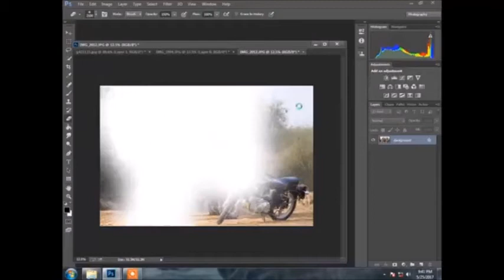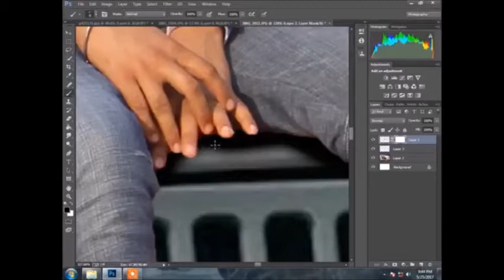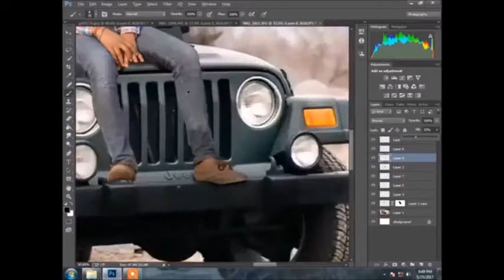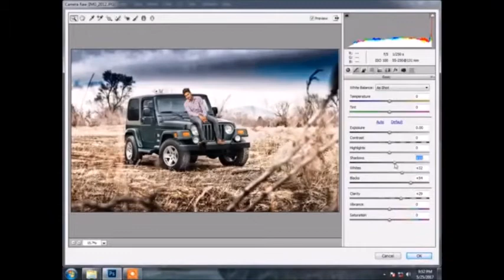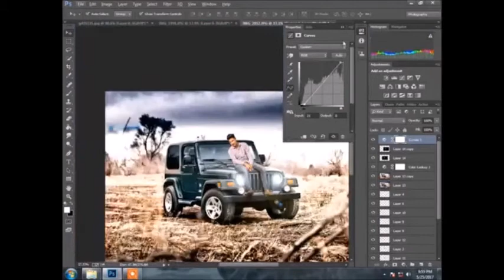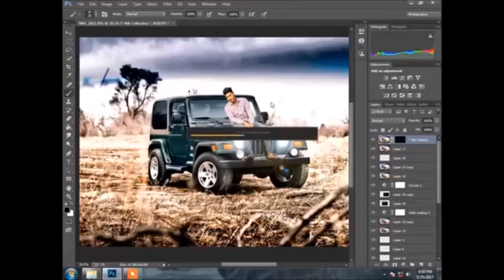photo editing in jeep Photoshop tutorial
photos
photo
online photo editor
my pictures
online image editor
my photos
photograph
picture editor
best photo editor
pictures pictures
picture
images photos
photography images
photo editor